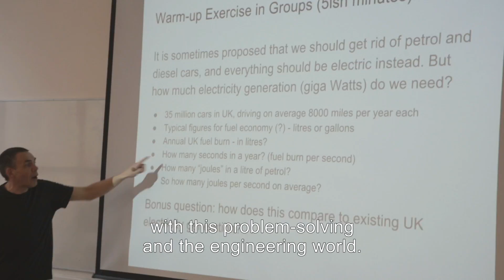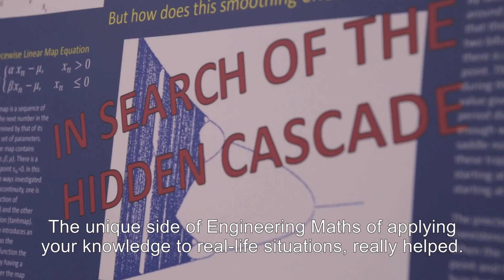Engineering Mathematics at Bristol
Engineering mathematics is the art of applying mathematics and technical engineering principles to complex, real-world problems; ranging from robotics to space systems, social media to medicine, and sustainability to environmental modelling. It is a creative and exciting discipline spanning traditional boundaries. Our engineering mathematics courses here at Bristol meet the increasing demand from industry for mathematically skilled engineers who can drive innovation.